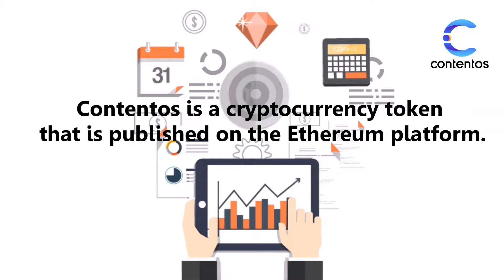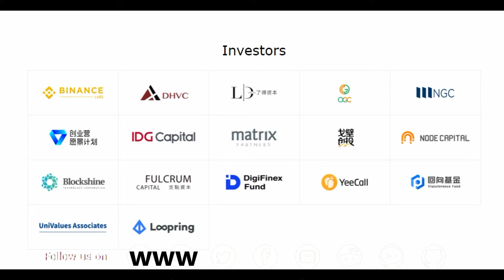CONTENTOS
Contentos is a public blockchain project specifically designed and built for the global digital content industry. By leveraging blockchain technology, Contentos aims to resolve major challenges that centralized content platforms face today, such as content distribution, monetization, authentication, and copyright management. Contentos seeks to empower creators by monetizing their content and encouraging collaboration with advertisers, fans, and other creators as well as rewarding positive contributions to the community.